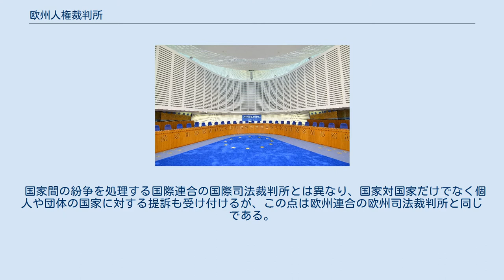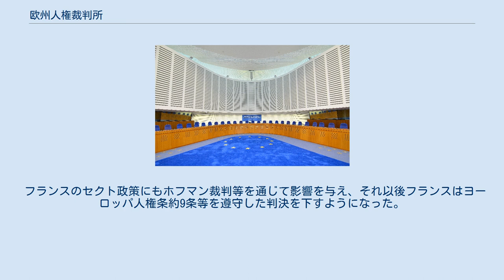欧州人権裁判所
欧州人権裁判所（おうしゅうじんけんさいばんしょ、仏: Cour européenne des droits de l'homme）は、1959年にフランスのストラスブールに設置され、1998年11月1日条約改定により常設組織となった人権救済機関である。
欧州評議会加盟国を対象とする。
 国家間の紛争を処理する国際連合の国際司法裁判所とは異なり、国家対国家だけでなく個人や団体の国家に対する提訴も受け付けるが、この点は欧州連合の欧州司法裁判所と同じである。
 1950年にローマで調印され、1953年に発効した欧州人権条約の実効を保障するため、加盟国の人権侵害事件に対する判決を下す。
加盟国は判決を履行する義務がある。
 加盟国から各1人の裁判官が任命され、2021年現在47名の裁判官が在籍しており、任期は9年（定年は70歳）である。
2020年5月18日から現在まで、裁判所長官はアイスランド国籍のロバート・スパノ裁判官が務めている。
裁判官は出身国の代表ではなく、独立した個人としての判断が求められる。
 人権裁判所は4部に分れ、それぞれ統括裁判官が置かれている。
提訴があった場合、3人の裁判官で構成される委員会が事件の選別作業をおこない、受理された事件については小法廷（裁判官7人）で審理され、重大な事件についてはさらに大法廷（裁判官17人）に持ち込まれる。
 被告適格：欧州評議会加盟国のみ。
つまり加盟国の公権力の行使による人権侵害事件のみが対象となる。
 原告適格：①個人、②個人のグループ、③団体、④国家が提訴できる。
 本人訴訟も可能だが、訴訟代理人として弁護士をつけるのが望ましいとされる（弁護士強制主義は採用されていない）。
 個人やNPOも加盟国の人権侵害を訴えることができるが、当該国ですべての法的手段を尽くしていることが求められる。
つまり、当該国の最終審でも救済されなかった事件のみを扱う。
最初から当該国裁判所を無視して人権裁判所に提訴することはできない。
裁判所の公用語は英仏語のみであるが、訴状は加盟国の言語であれば受理される。
 欧州人権裁判所は人権問題に関する限り、フランスの破毀院やドイツの連邦憲法裁判所といった、日本で言えば最高裁判所の判決さえ覆すことのできる国際裁判所であり、その判決が欧州加盟各国に与えた影響は甚大なものがある。
例えば、イギリス情報機関がアイルランド共和軍 (IRA)のテロ実行者と目された人物を発見現場で即座に射殺した事件については、遺族が裁判もなしに処刑を実行するのは違法であるとして英国政府を提訴したが、 英国の裁判所は政府の人権侵害を認定しなかった。
しかし、ストラスブールの欧州人権裁判所は、英国政府の人権侵害を認定し、遺族に賠償金の支払いを命じた。
 また同性愛を理由に英国空軍を解雇されたグループが解雇の取り消しを求めた事件、および、英国政府が性転換者の法的性別の変更を認めなかった事件では、欧州人権裁判所は、いずれも英国政府の人権侵害を認定し、後者は特別法の制定に至った。
直近では チェチェン人のグループがロシア政府の人権侵害を提訴している。
 フランスのセクト政策にもホフマン裁判等を通じて影響を与え、それ以後フランスはヨーロッパ人権条約9条等を遵守した判決を下すようになった。